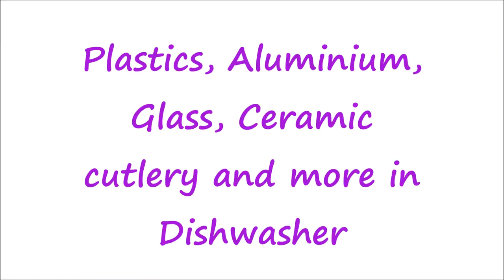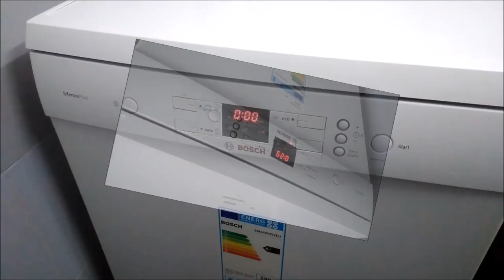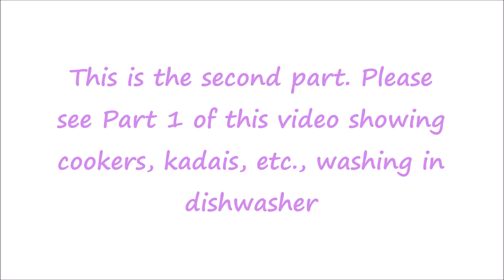Washing plastic, glass, ceramic, cutlery in BOSCH dishwasher - Part 2 (demo # 7)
To buy BOSCH Dishwasher :
Amazon (white)
Flipkart (white)

Your queries have helped me make more videos to address all your doubts. This is the 2nd of the two videos, in which I've shown plastic, ceramic, cutlery, mixer jars, tea cups and many more dishes being washed in the dishwasher. I have not shown any of these dishes being washed in any of my previous demo videos. Some of the dishes may not be very dirty, but the main idea behind this video was to show that these dishes CAN be cleaned and washed in a dishwasher. I have also shown the cutlery basket filled with ladles, spoons, knives etc. which was never shown in my other videos.
As I have told cheap disposable plastic, decorative glass items and wooden items are the only ones to be avoided being washed in a dishwasher. Every other item can be washed provide you select the right program cycle.
I hope you find the video helpful. In case of any further doubts feel free to write to me. Also watch the 1st part showing cookers and kadais and more being washed.
Comments and queries welcome.